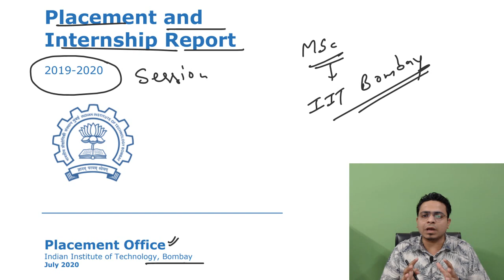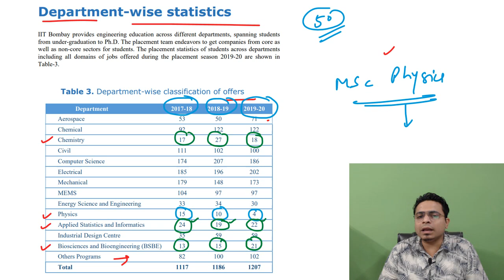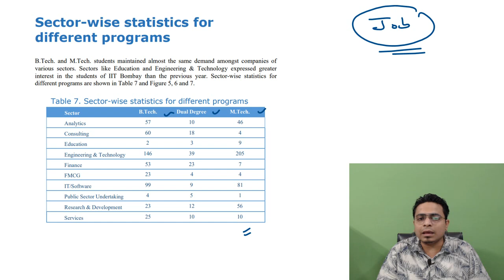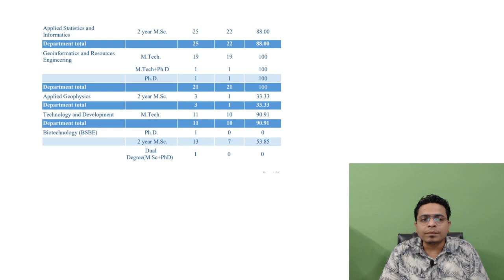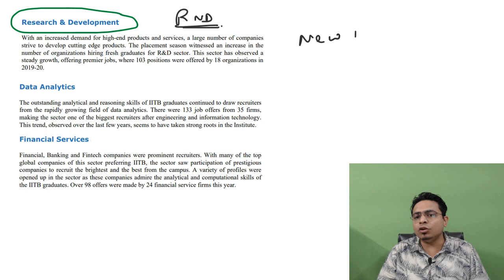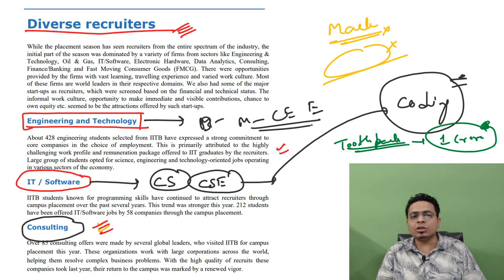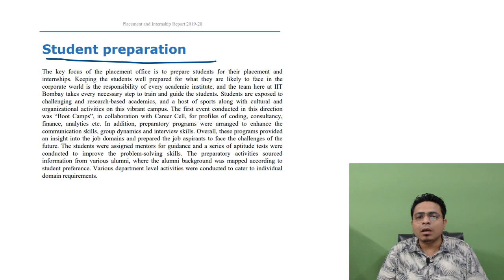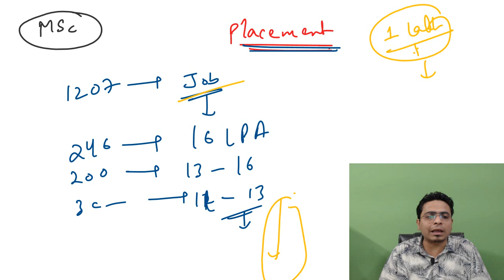IIT Bombay Placements for MSc || IIT JAM || Report Discussion by MM Sir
In this video, MM Sir will discuss about Placements from IIT Bombay for MSc Students. He will discuss some parameters to get placements.